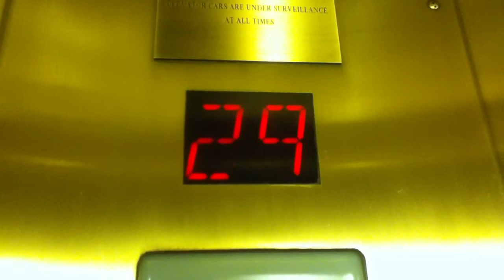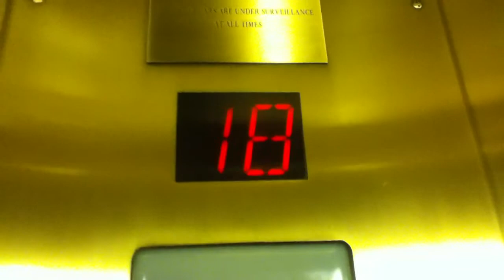?? Traction High Rise Elevators At An ?? Location In NYC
These are the very nice ?? Traction high rise elevators at An ?? Location in NYC. (700 FPM).